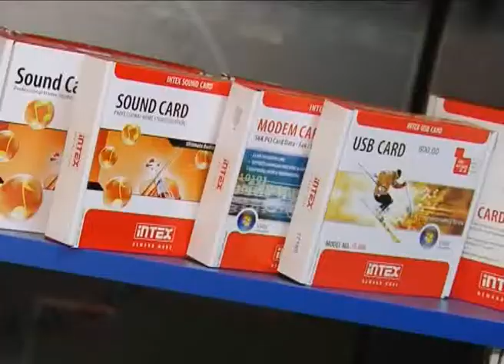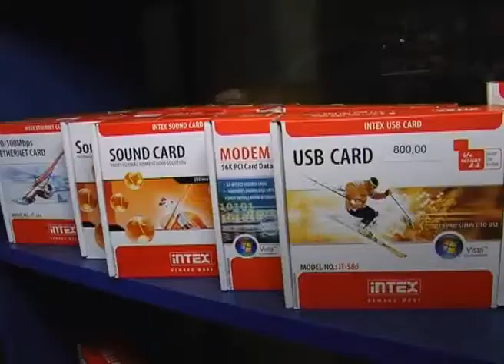REFIL M New Year.wmv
REFIL M reciklaza tonera i kertridza za stampace i sve za racunare